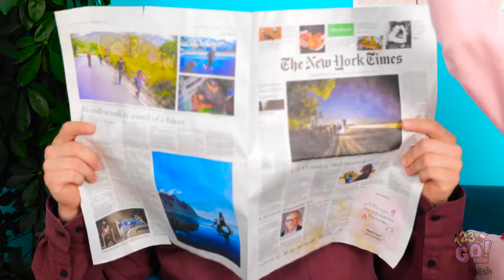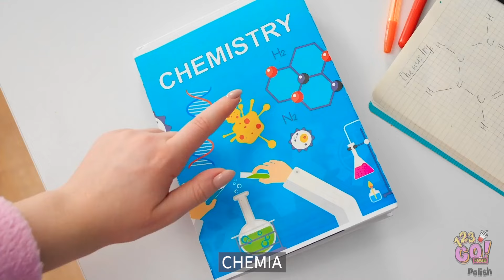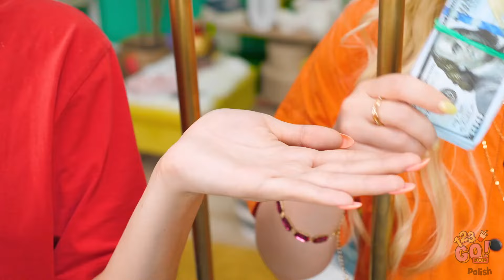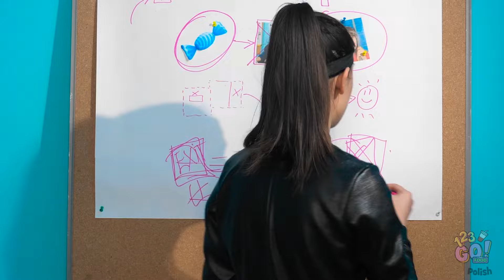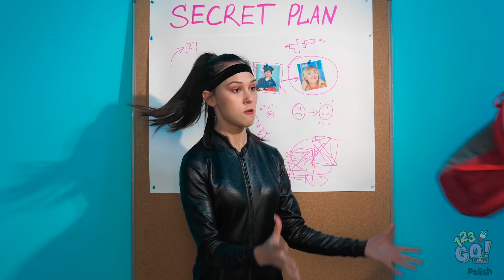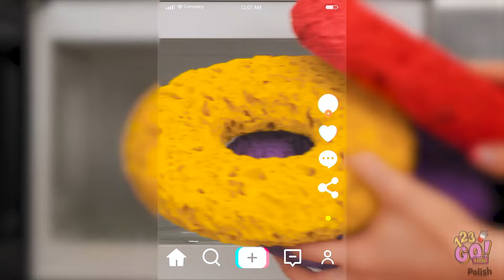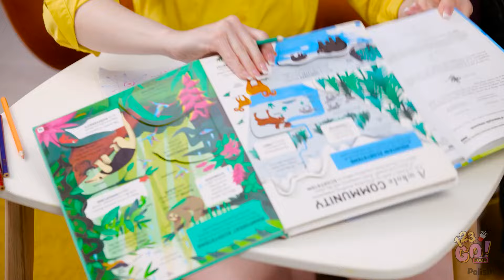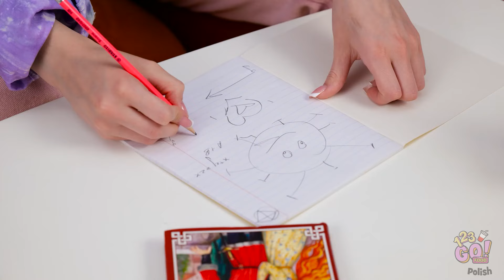JAK WYHODOWAĆ WŁASNE JEDZENIE 🥦🍉 Genialne pomysły! Testowanie trików z TikToka od 123 GO! FOOD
Gotowy, aby odmienić swój ogród i swoje podejście do rodzicielstwa? 🌱

W tym filmiku zanurzymy się w najlepsze triki do uprawy własnego jedzenia, prezentując genialne wskazówki i sztuczki na obfite zbióry! Dodatkowo, przetestujemy niesamowite hacki z TikToka i podzielimy się bezcennymi pomysłami, które ułatwią Ci życie 🚀